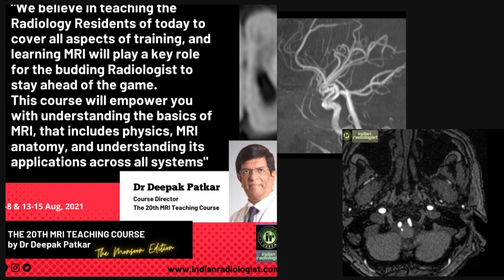THE 20th MRI TEACHING COURSE by DR DEEPAK PATKAR || AUG 7-8, 13-14-15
Our Online Event List
The 20th MRI Teaching Course
by Dr Deepak Patkar - Aug 7-8 & 13-15, 2021
CT BUZZ - Coming Soon- 12-14 NOV 2021